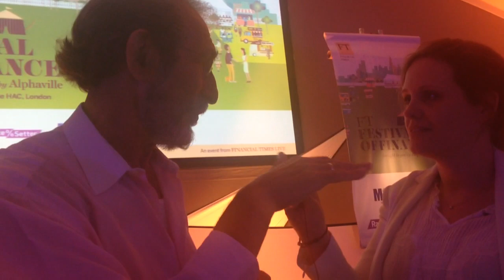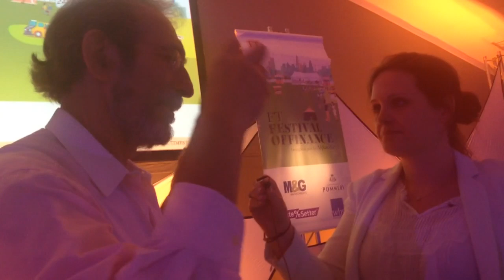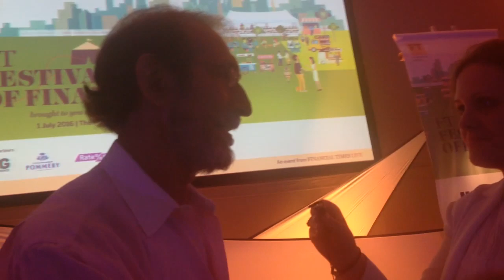FT Alphaville Izabella Kaminska interviews Geoffrey Brian West.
FT Alphaville's Izabella Kaminska interviews theoretical physicist Geoffrey Brian West 2016, Festival of Finance. Camp Alphaville.